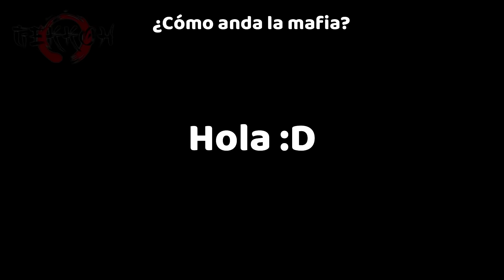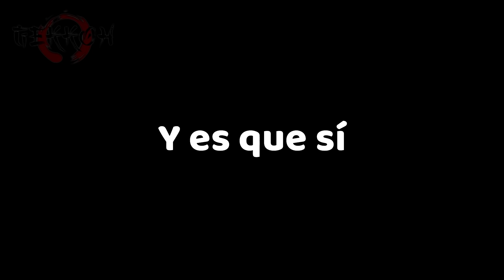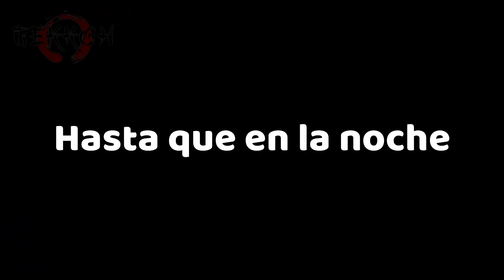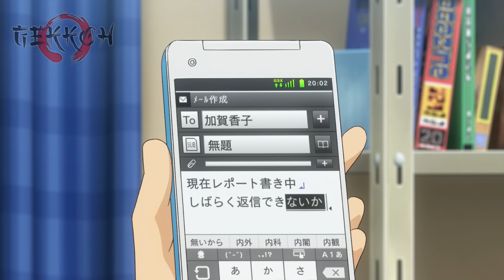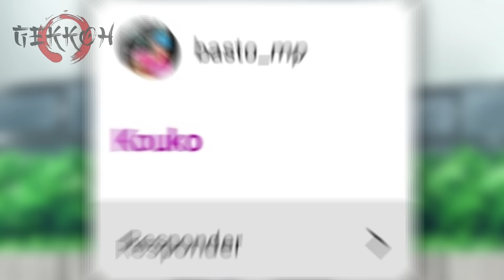💖 PERDIÓ LA MEMORIA PERO ENCONTRÓ EL AMOR| GOLDEN TIME | Resumen en 10 Minutos (más o menos)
Anime: Golden Time